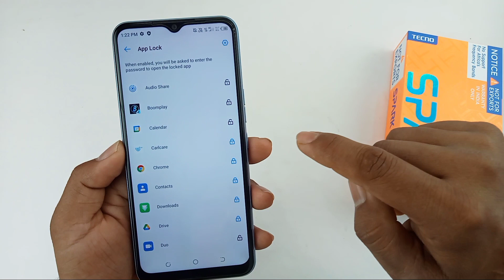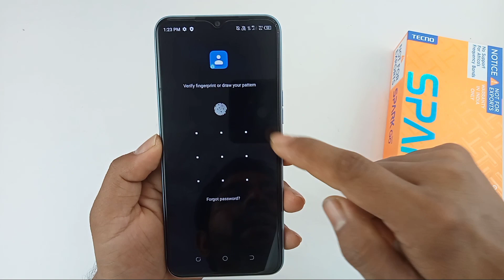Tecno Spark go 2022 fingerprint app lock / tecno Spark go 2022 app me fingerprint lock Kaise lagaye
hello doston aaj ki is video mein humne aapko bataya tecno Spark go 2022 mobile mein app mein fingerprint lock Kaise lagaya jata hai